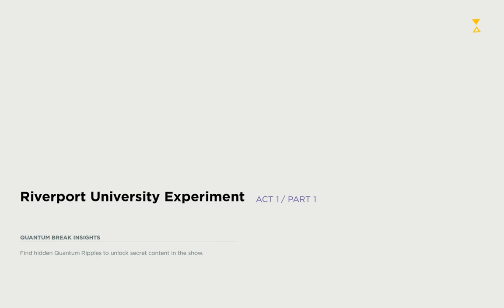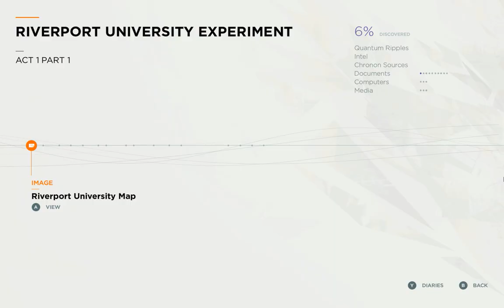Let's Play Quantum Break 001 - It's About Time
A new LP adventure begins as Jack Joyce reluctantly returns to his hometown, in order to help out his best friend, Paul Serene, who's got an issue with a scientific experiment he's running.

Special thanks to Uninvited_Haggis, who gifted me this game!